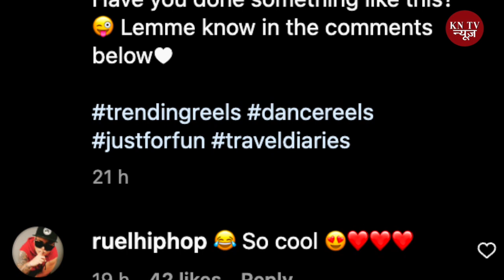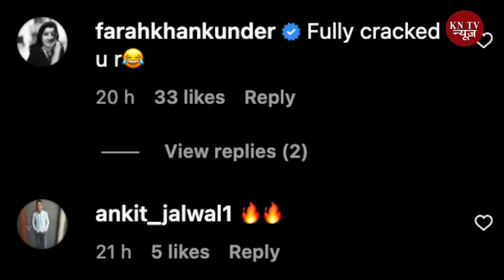Shilpa Shetty ने डांस के वजह से छोड़ी फ्लाइट, Farah Khan ने कहा लड़की क्रैक है ।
ABOUT KN TV :
KN Tv is an Entertainment & News Portal For all the crazy buffs for entertainment news, features, reviews, first look, box office collections, celebs spotted, uncut, and much more. It is a one-stop for all the latest gossip from the B-Town who want daily updates on Movies and the Television industry For the Latest and Fresh News, Watch KN TV Now.